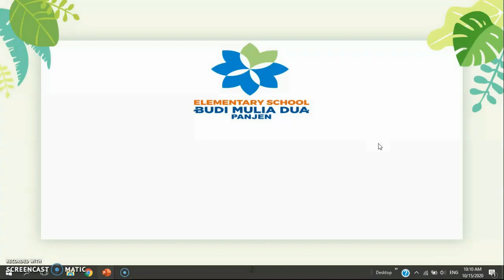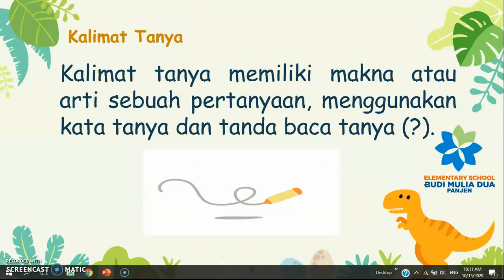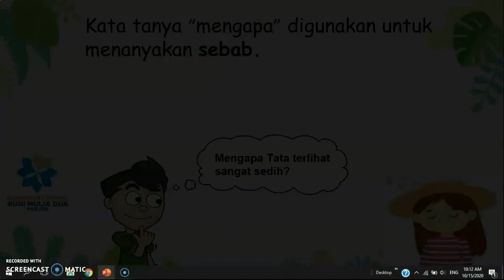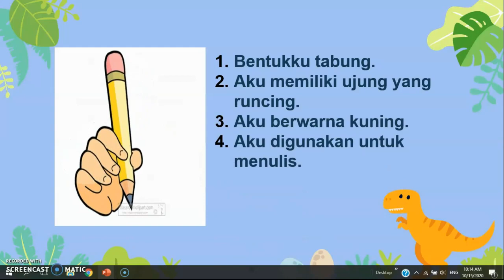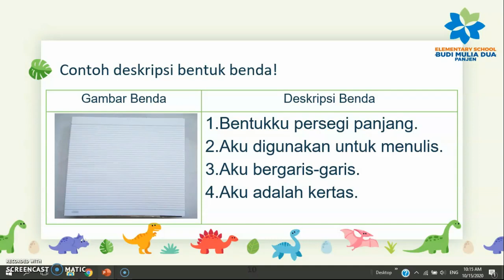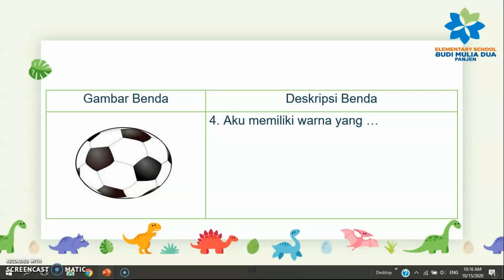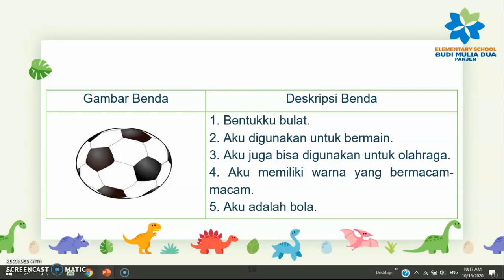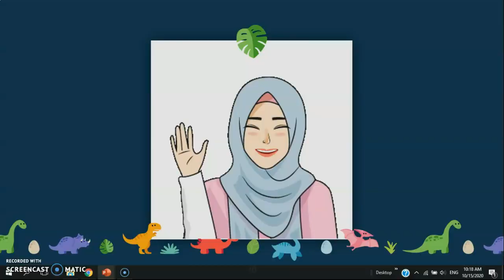DESKRIPSI BENTUK BENDA | BAHASA INDONESIA GRADE 2